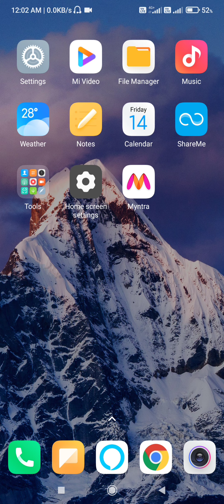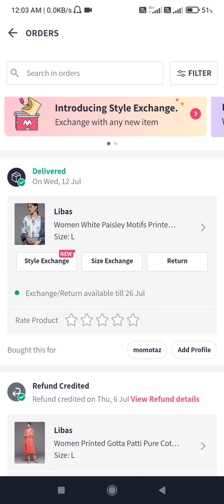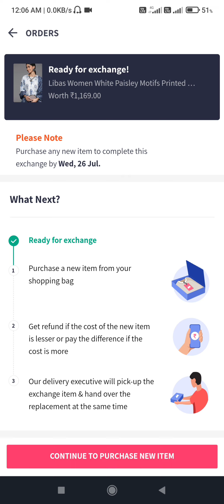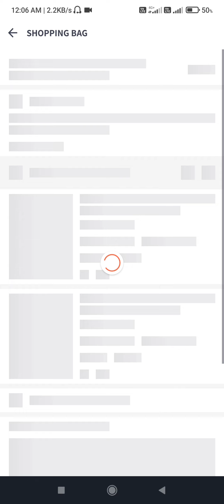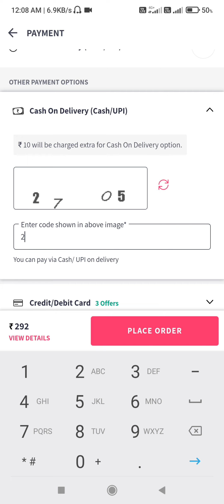Myntra product exchange with new different product | exchange and purchase new item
Myntra product exchange karke new product kaise order kare | Myntra exchange with new product | new option will available now style exchange.

hello guys...

ye video Mai apko Myntra pe ek naya option Aya hai jo style exchange ka hai iska matlab aap koi bhi product exchange ke sath aap koi dusra product bhi order kar sakte hai toh video Mai apko fully details de diya hai agar apko koi bhi dikkat aye toh comment jarur karna .